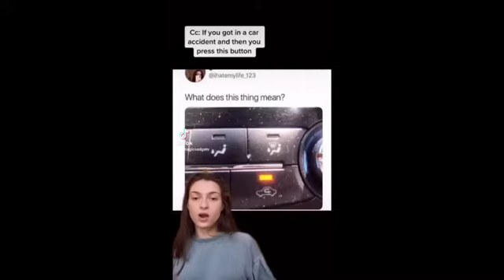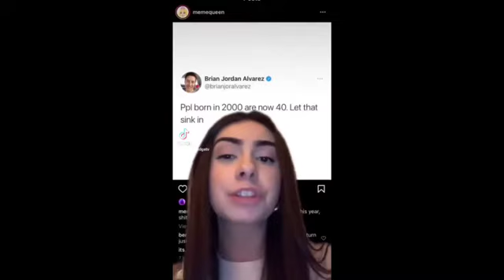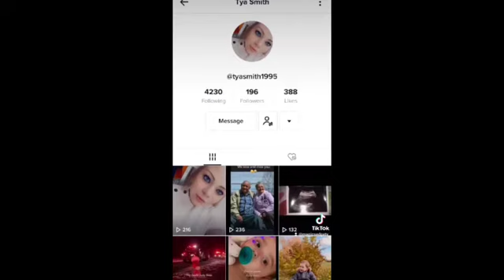Magicsedgetv tiktok roast compilation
what is up everyone you guys asked for it here it is. a compilation of all my roasts including ones tiktok removed at the end. zippppp peace!